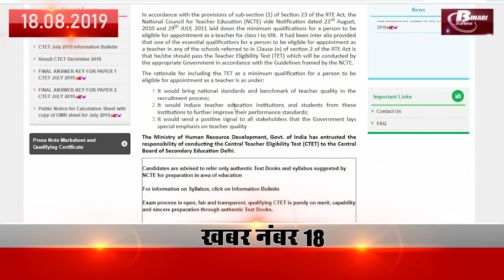18 August Daily Bihar news in Hindi.All District news of Patna Gaya Bhagalpur muzaffarpur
Daily Bihar latest news updates i.e today 18 August updated news live news in hindi :-
1 - Recruitment of security guard for 12th pass in Bihar Legislative Council.
2 - United Nations Security Council emergency meeting ends on Jammu and Kashmir issue.
3 - Gaya IG became Parasnath, urging people to cooperate.
4 - Travelers Please Note! Train service will be canceled at Islampur and Sasaram station.
5 - Nitish gave the gift - reservation in job to women of Bihar.
6 - Atalji's dream was fulfilled when BJP came in majority.
7 - The journey from Delhi to Kolkata is now 12 hours.
8 - Trailer of film 'Aashiq Deewana' launched, viral on social media.
9 - Distribution of plants for environmental protection in Siwan.
10 - Ravi Shastri becomes the head coach of Team India, will have a tenure of 2 years.
11- Demand for increase of passenger trains in Chhapra Thawe railway section.
12 - BPSC 65th Preliminary Examination in mid-October.
13 - Arun Jaitley's condition critical.
14 - Online application for CTET from 19 August.
15 - 'Neel Nirmal Project' started to provide safe drinking water in Bihar by March 2020.
16 - IIM students contributed for the farmers of Bihar, profited crores.
17- Bihar submitted power project to Jharkhand.
18- Development work is being done for Chhapra city.
19- Now know about the weather of Bihar.